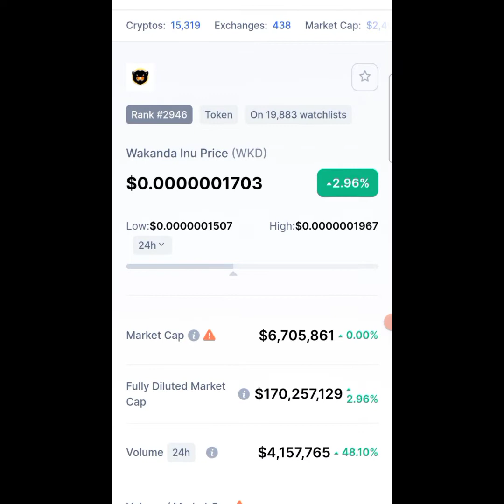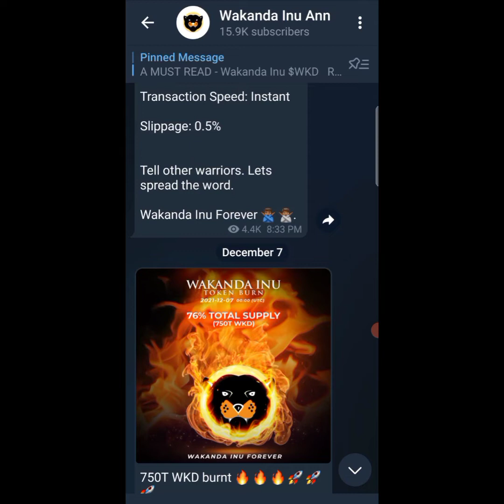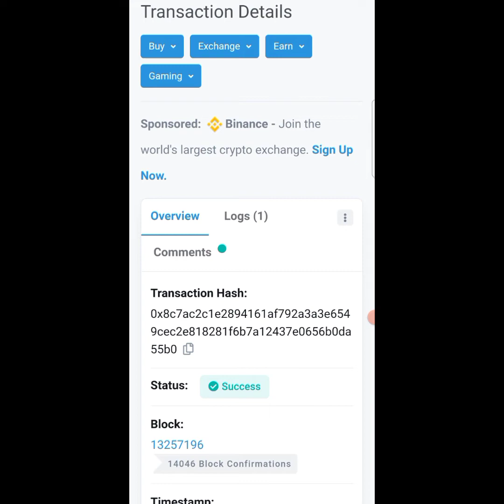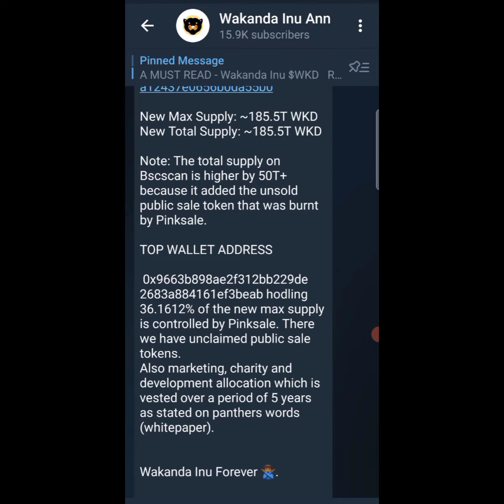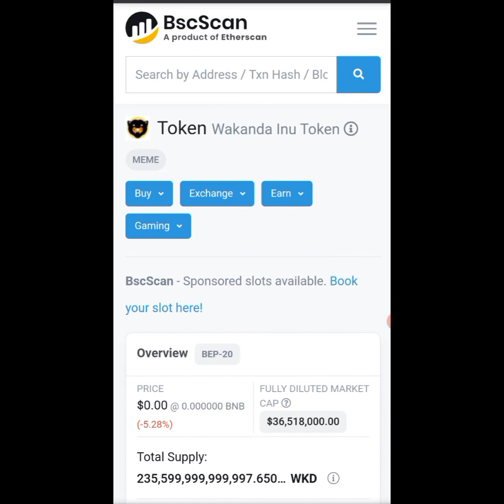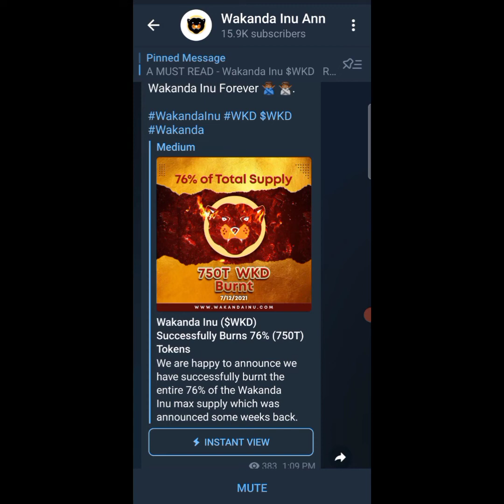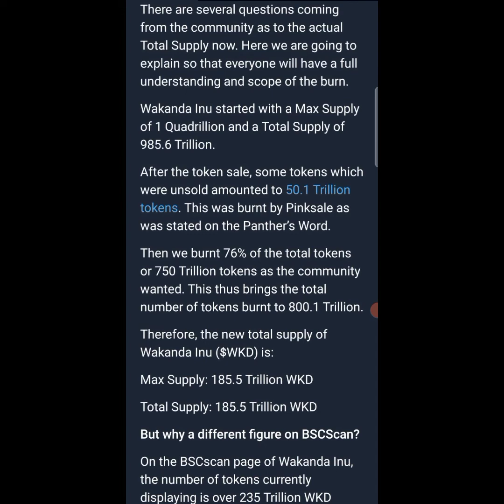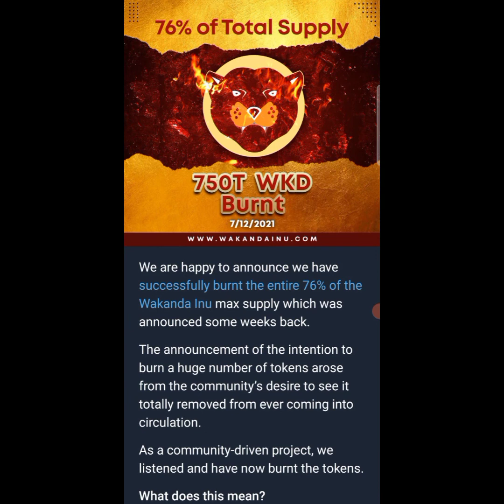Wakanda Inu: $WKD successfully burns 🔥 76% (750T) tokens | New token metrics updated!